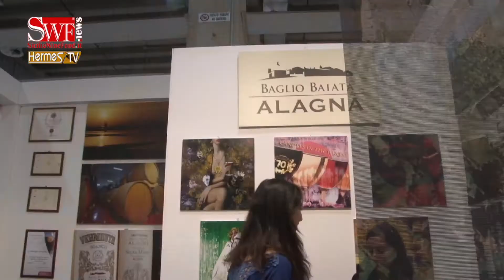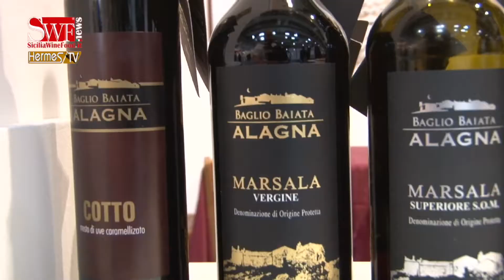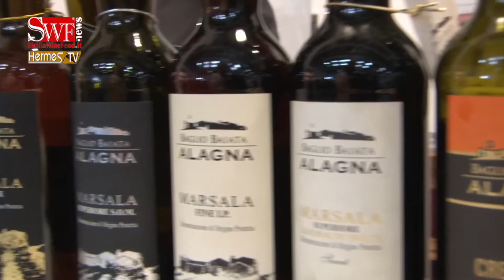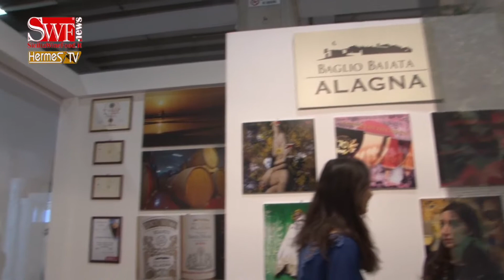Il Baglio Alagna ha festeggiato i 70^ anno di vita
Il Baglio Baiata Alagna al Vinitaly 2017